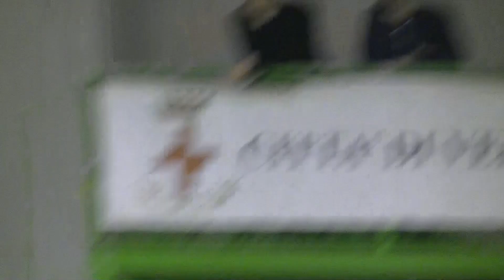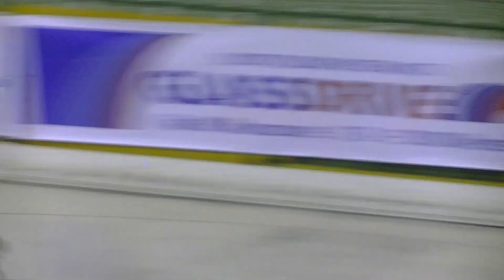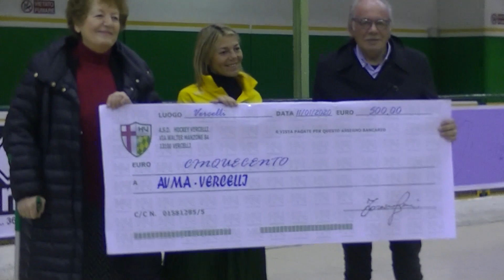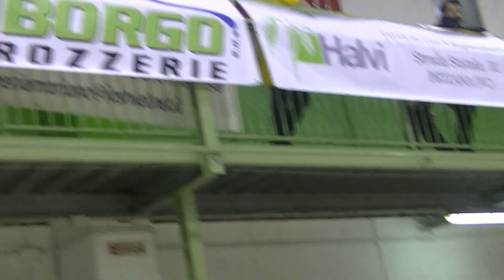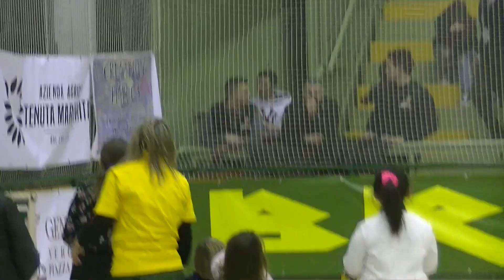Hockey Vercelli Vs Azzurra Novara